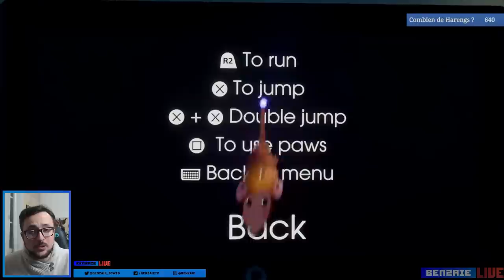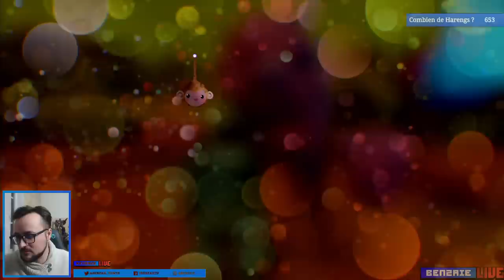Resident Belleville DREAMS #26 Benzaie Live